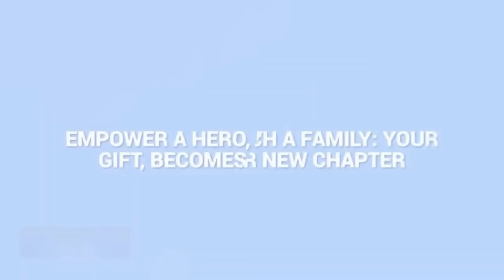Tyson Foods to HIRE 52,000 migrants after massive layoffs in Iowa!! | Boycotts Have Started!!!!!!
OR
Purchase a Super Thanks
OR
Purchase some Merch